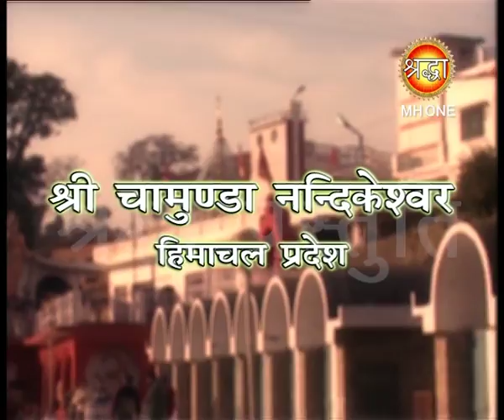माँ चामुंडा देवी की आरती I Maa Chamunda Devi Ki Aarti I Shraddha Mh One